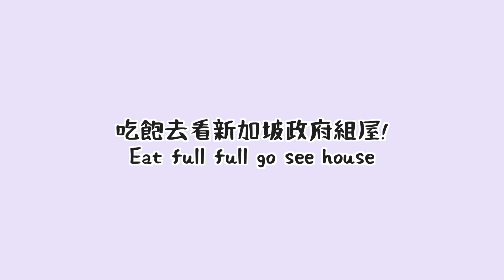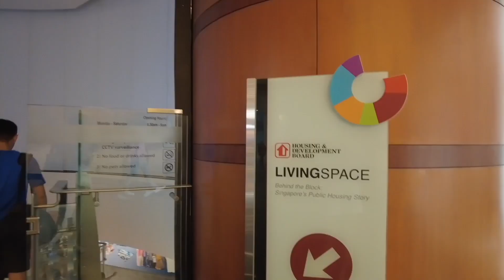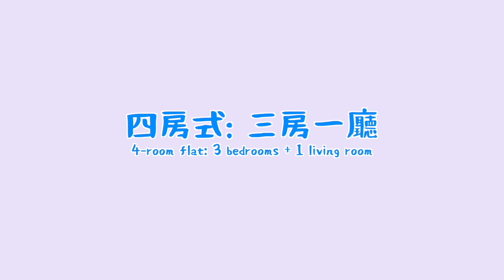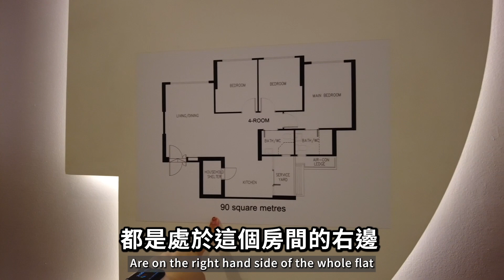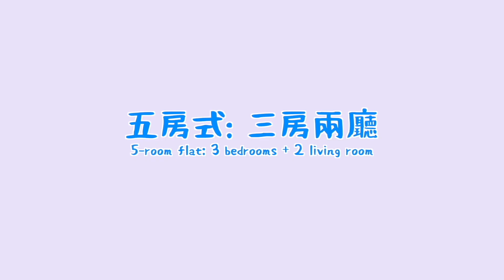I didn't expect THIS in the 3-Room HDB flat viewing *As a Hong Konger* [SG Flat-Hunt Vlog]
Interested in upgrading from normal toothbrush to *electric toothbrush*?
Try this smart usmile Y10 Sonic Electric Toothbrush now!

Hong Konger in Singapore 香港人在新加坡

Curious about looking at Singapore from a Hong Konger's perspective?
i. trying local Singapore food
ii. visiting different types of housing
iii. travelling to different attractions and areas in SG
iv. sharing my PoV as a foreigner/Hong Konger in Singapore
WHAT I USE TO PRODUCE MY VIDEOS?
SUPPORT ME FURTHER?
Show Appreciation via YouTube "Thanks" : Click the 3 dots next to 'Like' button down below!

Singapore National Day, Singapore NDP, 新加坡國慶